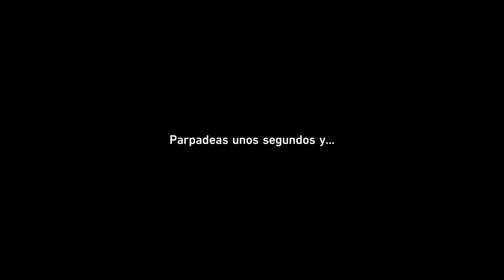Honkai: Star Rail | Recipiente de la mediocridad II | Misiones Secundarias